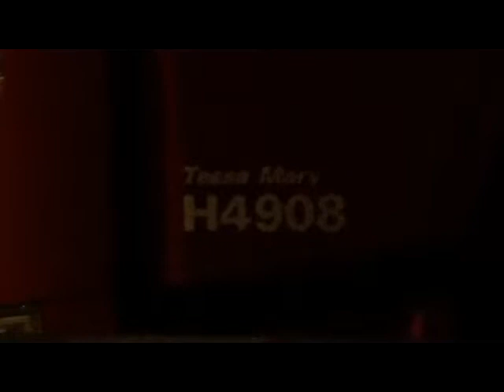EDDIE STOBART TESSA MARY AT TESCO BROCKWORTH 150118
Eddie Stobart Volvo H4908 Tessa Mary at Tesco Brockworth